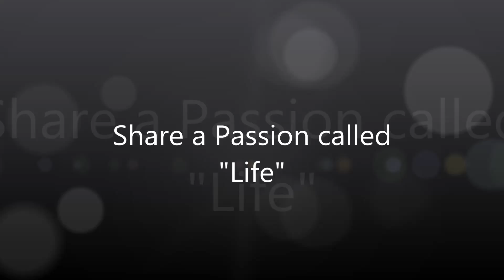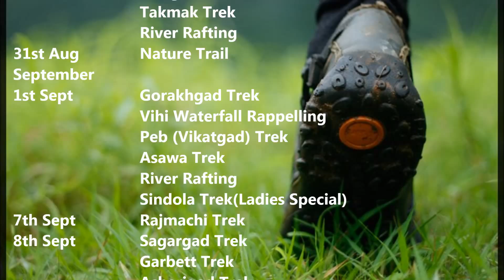Share a Passion called Life - Trek Mates India Monsoon Schedule 2013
Trek Mates India, One of the most popular trekking group in Maharashtra proudly present its 4th Monsoon Schedule. Know more about us on the following links

Regards,
Trek Mates India